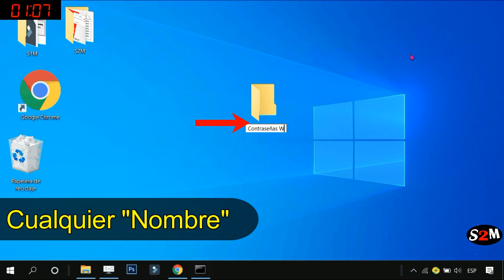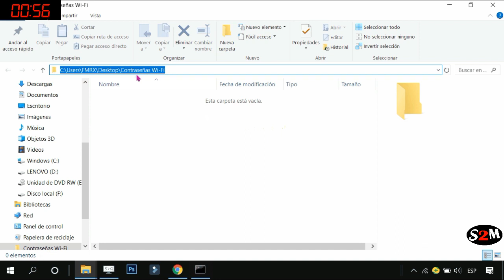. Mirar contraseñas Wifi Guardadas video educativo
video educativo ver contraseñas wifi guardadas, contraseñas de wifi, mostrar contraseñas guardadas.

Comando utilizado:
netsh wlan export profile key=clear folder= “rutacarpeta”